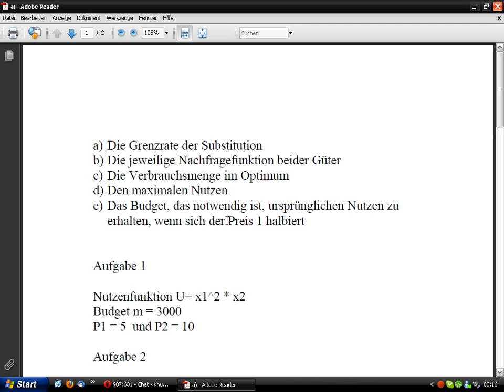9.5 Meine Aufgaben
Mikroökonomie 1 , Haushaltstheorie, Grenzrate der Substitution